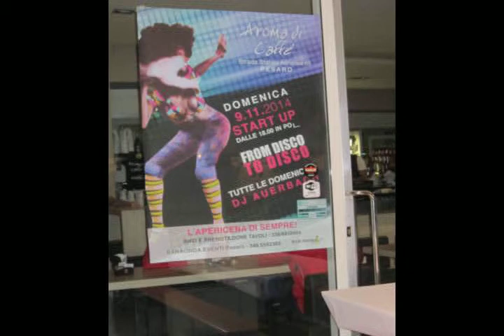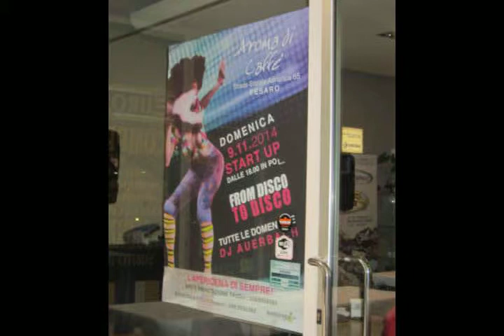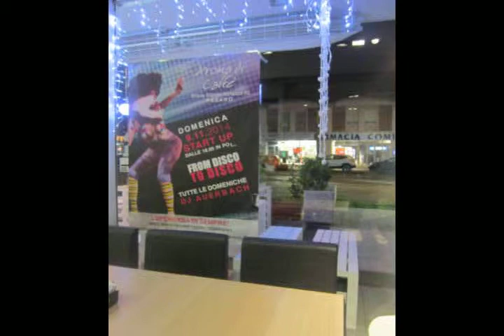AROMA DI CAFFE' - DJ Auerbach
il brano del video si intitola CLOUD LANGUAGE
autore del brano è TROCBIL
il brano è prodotto da Dj Auerbach